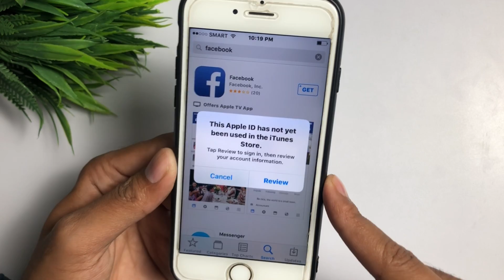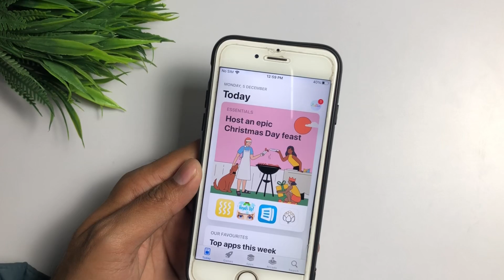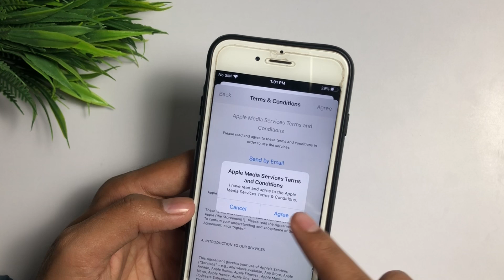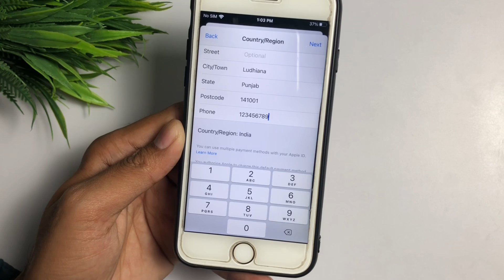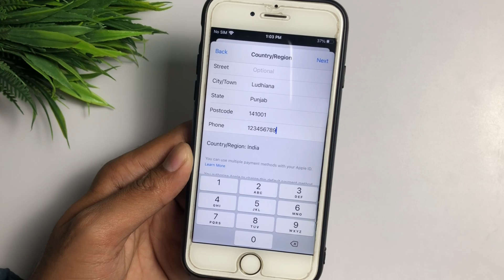This Apple id Has Not Yet Been Used In The iTunes Store | Tap To Review Apple id | Fix apple id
[Recommended] iPhone storage full? Get a Free AI phone cleaner to free up space

This Apple id Has Not Yet Been Used With The iTunes Store | Tap To Review Apple id | Fix apple id
1.this apple id has not yet been used with the itunes store
2.this apple id has not yet been used in the itunes store in hindi
3.this apple id not yet been used in the itunes store
4. how to fix this apple id has not yet been used with the app store

➤ Your Queries 🟢

1.this apple id has not yet been used with the itunes store
2.this apple id has not yet been used in the itunes store in hindi
3.this apple id not yet been used in the itunes store
4. how to fix this apple id has not yet been used with the app store